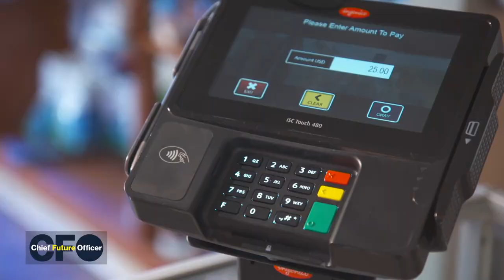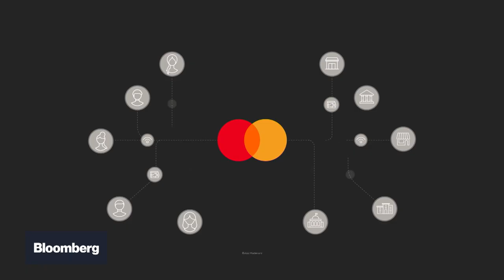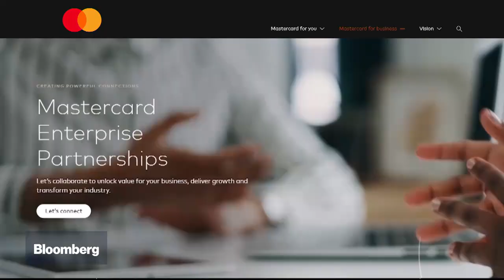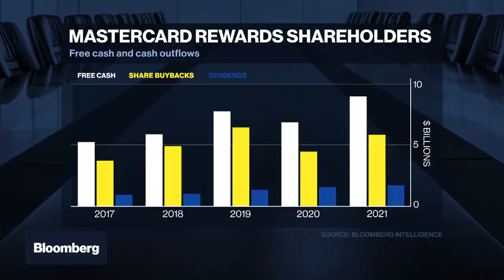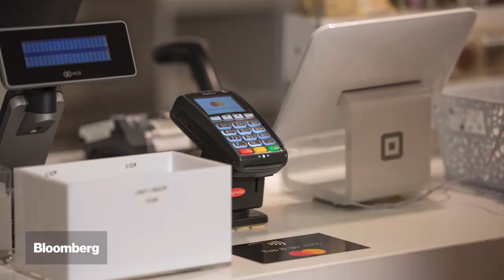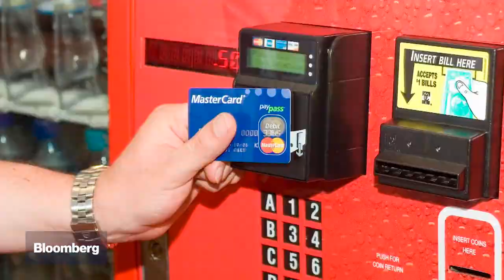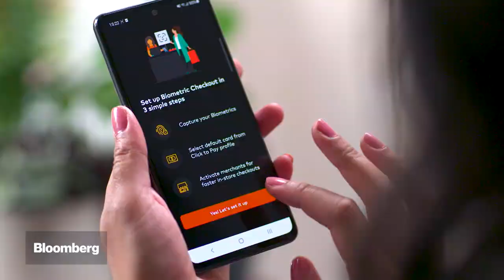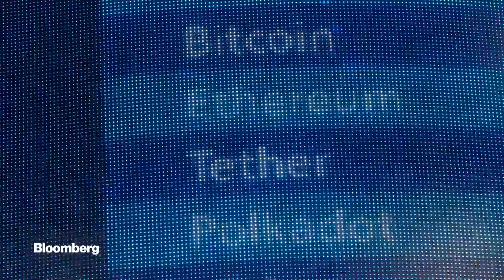Chief Future Officer: Sachin Mehra, Mastercard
Chief Financial Officers now play a critical role in shaping corporate strategy and positioning organizations to meet future challenges. Bloomberg's monthly program, Chief Future Officer, profiles these leaders and explores the impact they're making on their companies and industries. This episode focuses on Mastercard CFO Sachin Mehra, who tells Lisa Abramowicz how the company is diversifying around its core card business to expand in B2B payments, develop high-growth financial services, and offer solutions in the cryptocurrency ecosystem.